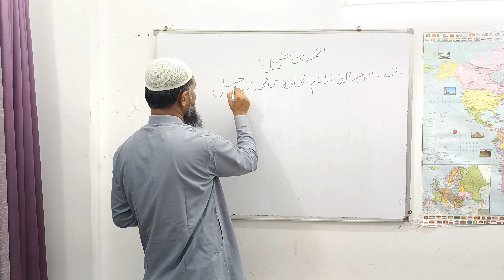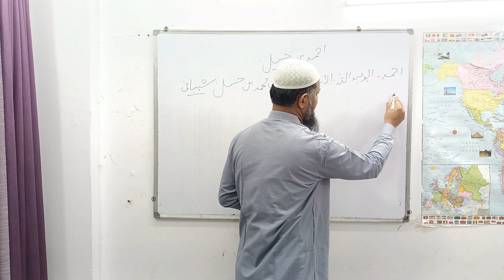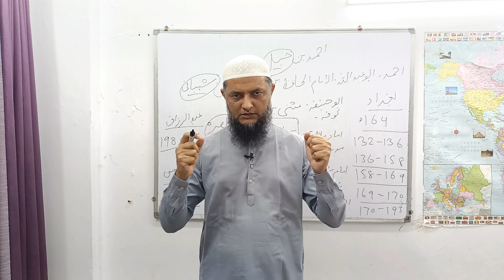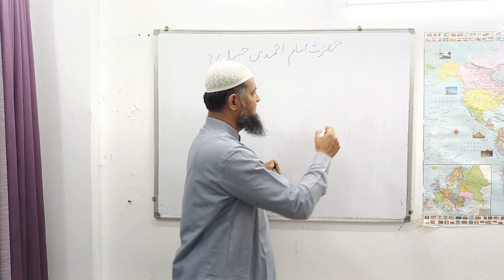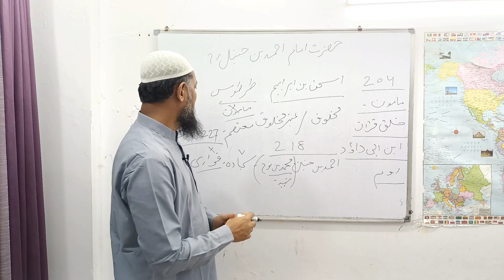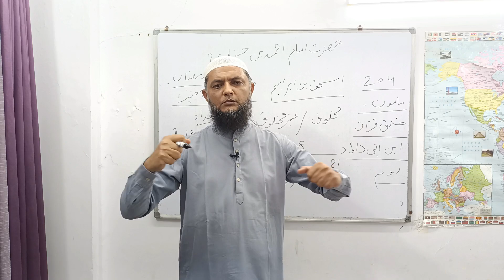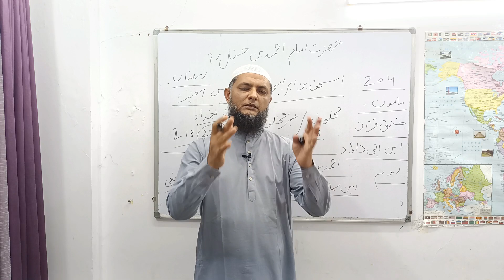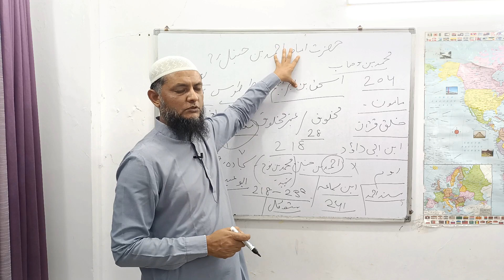Great personality series عظیم شخصیات سیریز Imam Ahmad bin Hanbal by Inamur Rahman